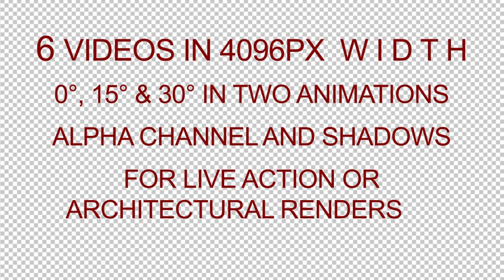Crowd Pack Vol. 1 - motion graphics video